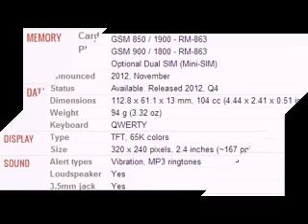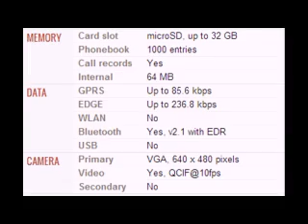Nokia Asha 205 mobile specification, features and price